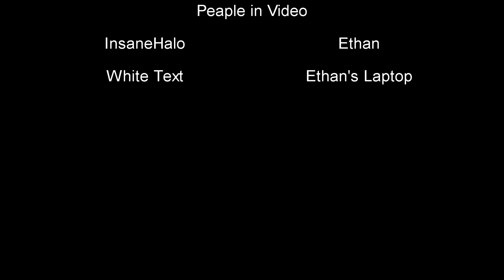Halo: MCC Multiplayer - with FaceCam | Old Version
Update: This Video was made back before I created Insane 117 Limited.